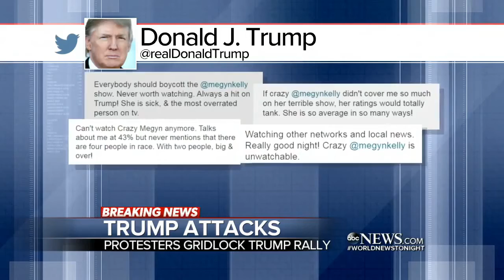Pushback Against Donald Trump Grows Louder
Thousands of anti-Trump protesters flooded the streets across the nation. Driving Stereotypes ft. Dale JrDude Perfect Bonus Footage: Calvin Klein Ads (Kate